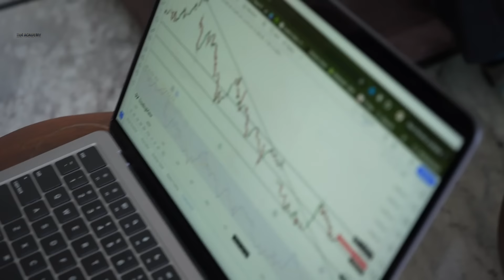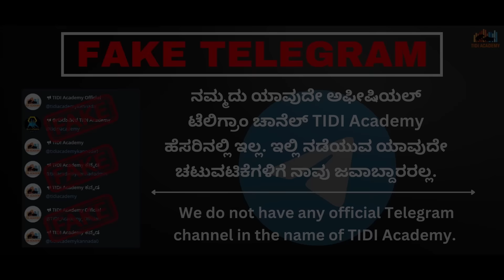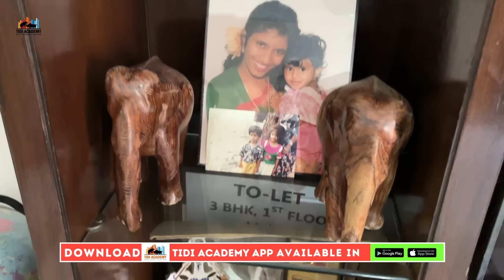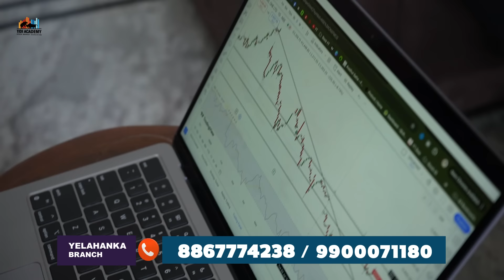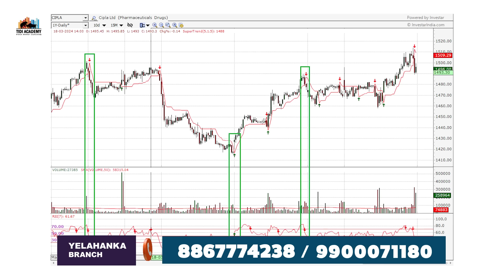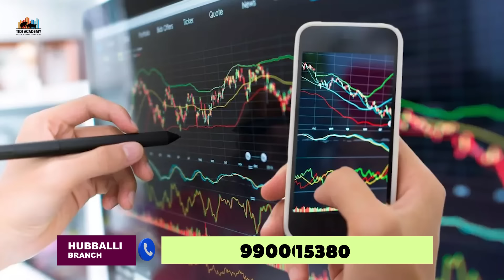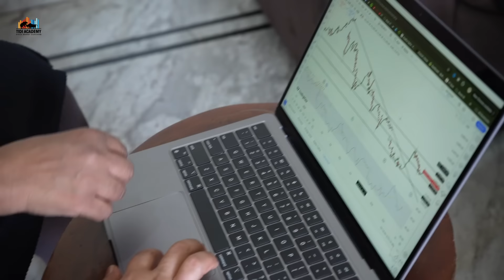From Housewife to Millionaire | Trading ಮೂಲಕ 1 ಕೋಟಿ ಸಂಪಾದನೆ ಗುರಿ | ಇದೊಂದು ಗೃಹಿಣಿಯ ಕಥೆ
Namaskar from TIDI Academy! 🙏📈📉

Are you tired of facing losses in the stock market? 😟
It’s time to MASTER the ZERO LOSS STRATEGY with Manoj Sir and take the first step towards financial success! 💰✨

🔗 Important Links:
FREE Demat Account (Angel Broking):
Zero Brokerage for Delivery, Flat ₹20 for F&O and Intraday

TIDI Academy Free Course:
Start learning today with our free resources!